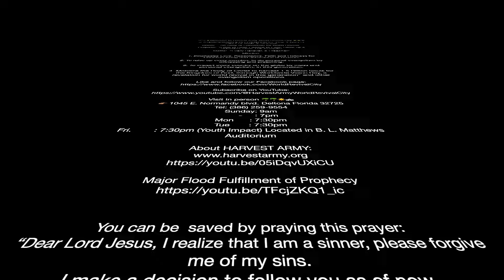FEED MY SHEEP !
🌴🌴☀️Welcome to Harvest Army World Revival City 🐠🐠🕊️

👉🏽THANKSGIVING & CELEBRATION for  Over 3 years of DAILY REVIVAL (Everyday)!

Vision:   “An Army of Harvesters for World Revival”

Purpose:  “Born to Bear, Chosen to Care, Raise up a Standard, Blow The Trumpet”

Motto:  “Every Believer, A Preacher”

Mission:

1. Emphasize Love, Repentance, Faith and Holiness for Christian living and assurance of heaven.

2. To raise up every member, to do personal evangelism by witnessing and preaching.

3. To impact every country on the globe by mass and personal evangelism, in this generation.

4. Mobilize the Body of Christ to harvest 1.5 Billion Souls for the Kingdom of God, through Worldwide Vision Day, a revelation for world revival in this generation” and other evangelism operations

👉🏽 1045 E. Normandy blvd. Deltona Florida 32725
Sunday: 9am
      -     : 7pm
Mon      : 7:30pm
Tue       : 7:30pm
Fri.        : 7:30pm (Youth Impact) Located in B. L. Matthews Auditorium

You can be  saved by praying this prayer:
“Dear Lord Jesus, I realize that I am a sinner, please forgive me of my sins.
I make a decision to follow you as of now.

Tithing? leave a note stating tithes.

You can send check or money orders to 1045 E. Normandy blvd. Deltona Florida 32725